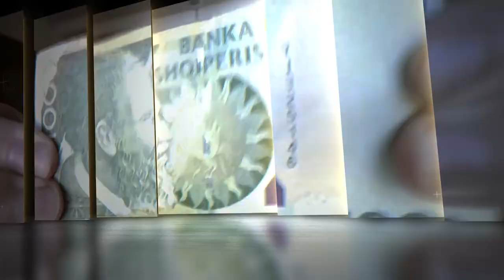Baro&Qefalia: Gjuha shqipe e ka mbajtur këtë komb. Pj 1, Ne Jemi Një-Mcn Tv